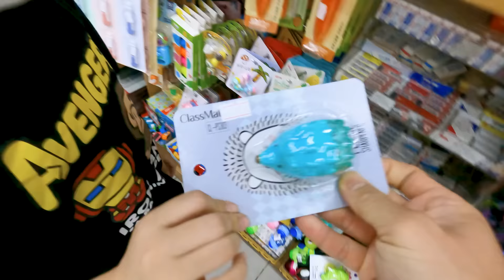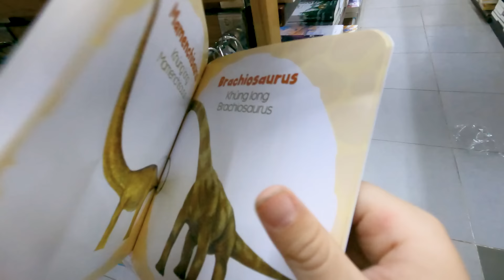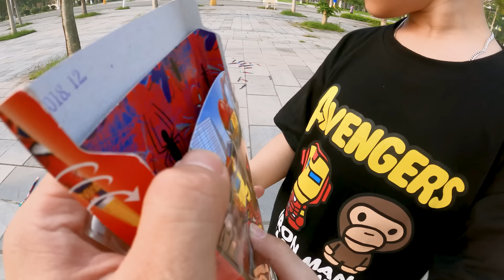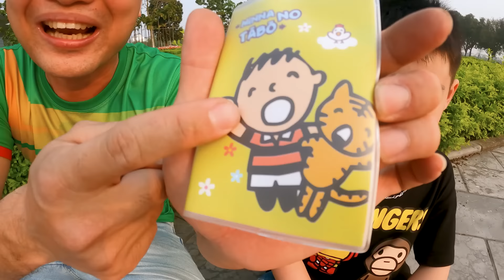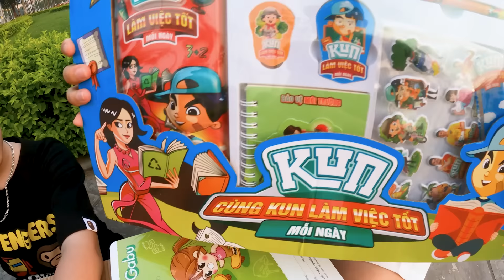Gấu Đỏ TV Cùng Hà Sam Một Ngày Đi Mua Đồ Dùng Học Tập Dễ Thương Cho Em Bắp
Gấu Đỏ TV - Một Ngày Đi Mua Đồ Dùng Học Tập Dễ Thương Cho Em Bắp